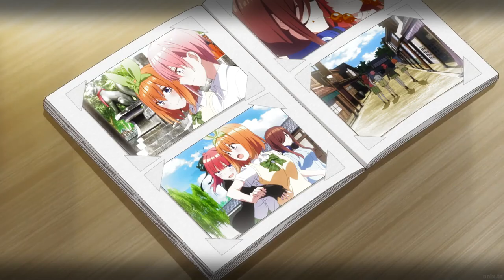The Quintessential Quintuplets~ OVA「 AMV」Run & Hide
Anime: The Quintessential Quintuplets